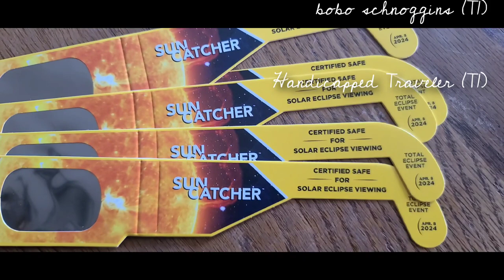Things To think About before the Solstice Eclipse | Plus "the bird feeder" Gorilla Style | OHIO 2024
Come embark on a celestial journey as we discuss some things to think about before the 2024 Eclipse in Ohio. We also share footage of the bird feeder and give commentary of the various feathered friends that we have visiting our bird feeder outside our window. one of which happens to be our State bird, and they may be expecting!